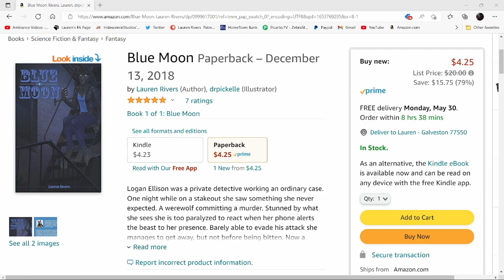Act One - The All Important Beginning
0:00 – 2:59 The Inciting Incident
3:00 – 4:00 Meeting The Main Character(s)
4:01 – 5:43 Setting The Stage
5:44 – 7:50 Establish the Central Conflict
7:51 – 11:44 The Point of No Return